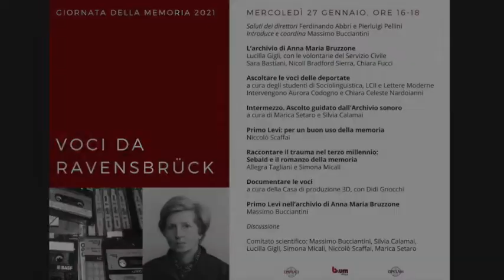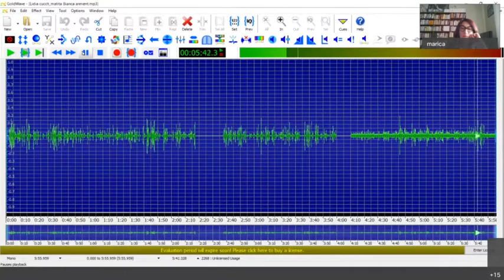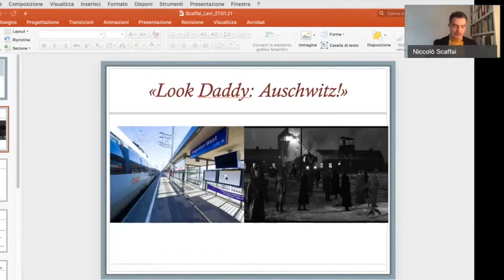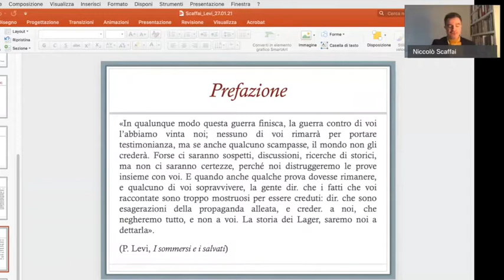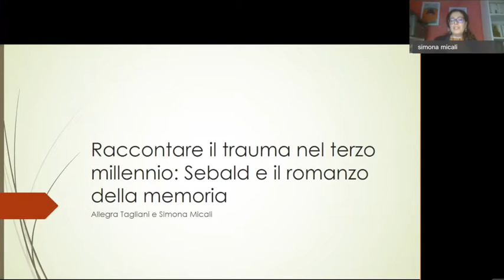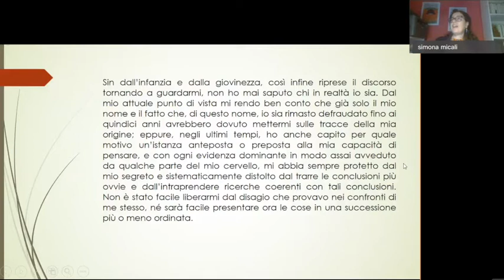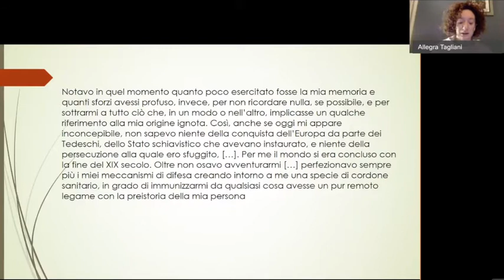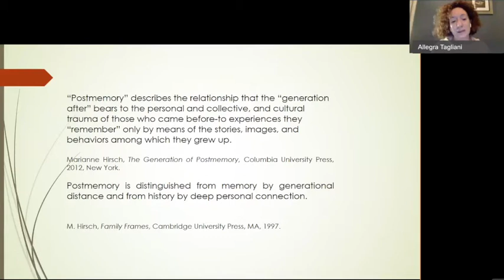Voci di Ravensbrück - Giornata della memoria 2021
Il video dell'incontro tenutosi il 27 gennaio 2021 in occasione della Giornata della memoria.

Le voci di Ravensbrück riemergono dall’archivio conservato dall’Università di Siena.

Nel 1976 Lidia Beccaria Rolfi e Anna Maria Bruzzone intervistano alcune donne del campo di Ravensbrück, prigioniere per motivi politici: Bianca Paganini Mori, Livia Borsi Rossi, Lina e Nella Baroncini. Queste interviste, oltre a quella a Lidia Beccaria, confluirono nel volume edito da Einaudi nel 1978 Le donne di Ravensbrück, da poco riedito dallo stesso editore.

Bruzzone negli anni '70, spinta dalla volontà di rompere il muro di disinteresse e diffidenza nei confronti delle deportate politiche, raccoglie queste importanti memorie: “Da queste donne scaturisce un insegnamento: si può e si deve capire e resistere ‒ scrive Bruzzone ‒, e se saremo in tanti e capire e a resistere, allora potremo fondatamente sperare che i campi di sterminio divengano un fatto del passato e di essi scompaia a mano a mano ogni traccia”.
Grazie ad un paziente lavoro di ricerca sono stati ritrovati i nastri delle interviste che la nipote di Bruzzone, Paola Chiama, aveva custodito con cura. I nastri sono stati donati all’Università di Siena. Si tratta di 14 audiocassette per un totale di oltre 1.100 minuti di registrazione, quasi 19 ore. Documenti di un valore inestimabile.

In occasione della Giornata della memoria studiosi, volontarie del servizio civile, studentesse e studenti dell’Università di Siena hanno presentato le Voci da Ravensbrück. Le volontarie hanno fatto una prima schedatura, le studentesse e gli studenti hanno trascritto e analizzato alcune di queste interviste, che è stato possibile ascoltare in anteprima proprio durante questo evento. Alle voci delle deportate e a quelle dei giovani che si sono confrontati con questa memoria, si sono affiancati gli interventi degli studiosi e della 3D Produzioni, che ha realizzato il film documentario “Anne Frank. Vite parallele” (2019) distribuito in tutto il mondo.

L’incontro è stato organizzato dal dipartimento di Scienze della formazione, scienze umane e della comunicazione interculturale, dal dipartimento di Filologia e critica delle letterature antiche e moderne e dalla Biblioteca di Area Umanistica.